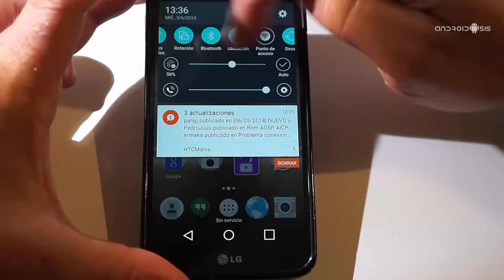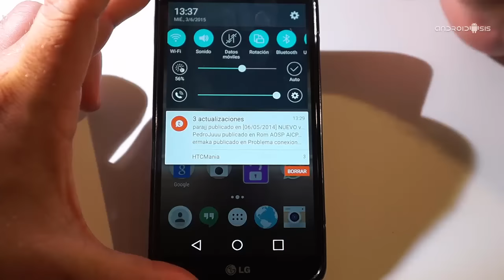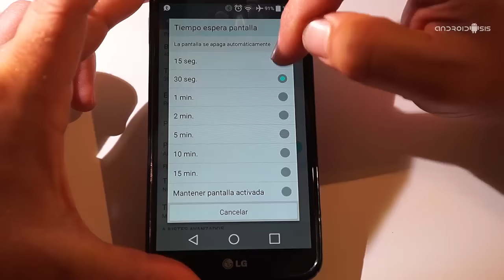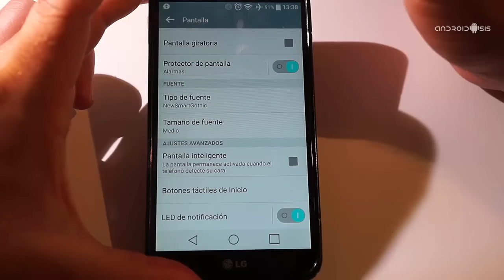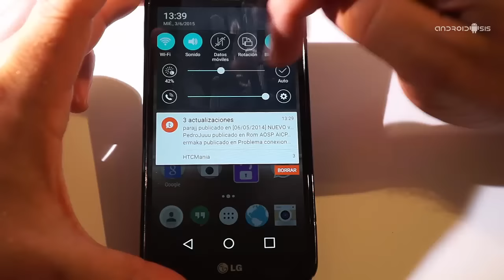Consejos de sentido común para ahorrar batería en Android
Hoy os explico a modo de charla, unos consejos del más puro sentido común que nos va a permitir ahorrar batería en Android sin la necesidad de aplicaciones de terceros.